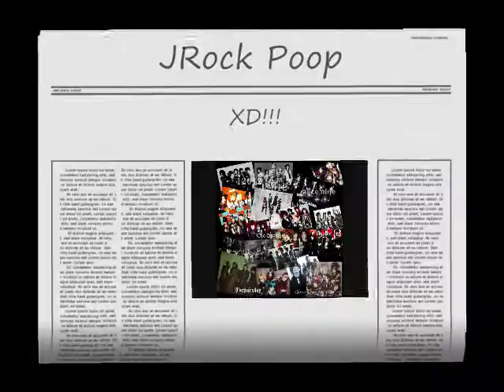Jrock Poop!!!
Just a bunch of JRock video put to random stuff